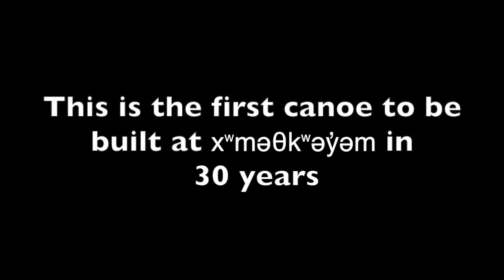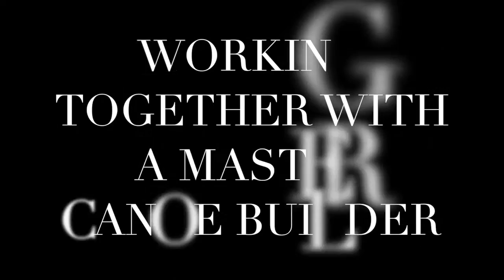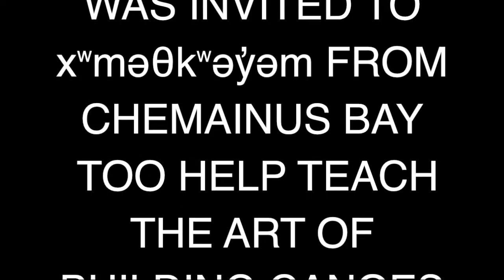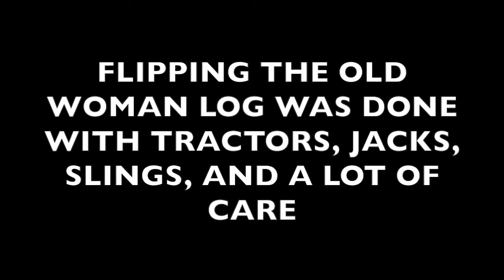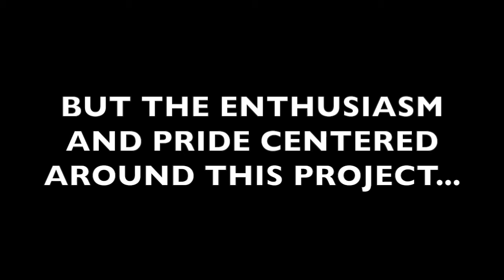Awakening the Spirit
Revitalizing ocean-going canoeing in Musqueam Indian Band, this Indigenist community-based research project was a joint effort between Musqueam Indian Band and UBC Social Work, Education, and Forestry.

This video about the project was created by social work student Justin Watkins for the Decolonizing Social Work course.